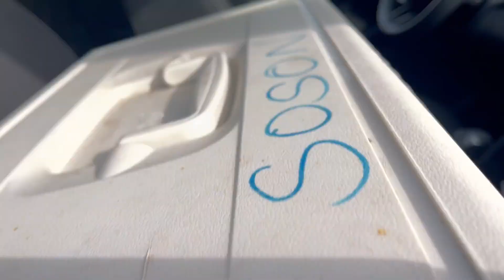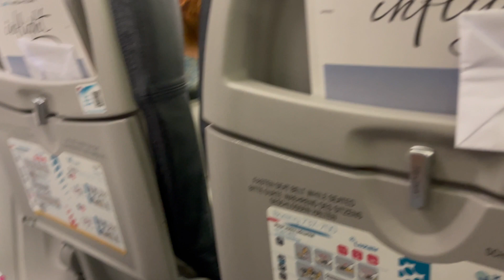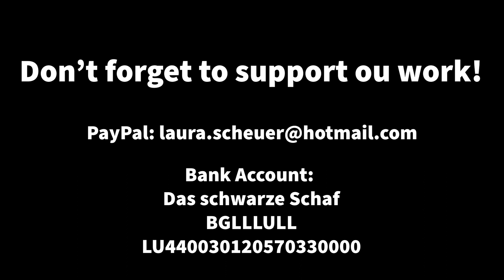Puppies Got Abandoned After Their Mother Got Killed And Was Put In A Plastic Bag On The Street.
Whoever did this to this family was not even able to at least abandon this mother with her puppies. They first killed the mother and dumped the 4 weeks old puppies on the streets during winter. They would have had no chance to survive if I hadn't found them this quickly. This is another sad rescue story here in Romania but luckily with an happy end for the puppies!

Das schwarze Schaf
BGLLLULL
LU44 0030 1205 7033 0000

Thank you so much for your support! Don’t forget to subscribe to my channel in order to stay updated about the progress of my project and if you want to learn more about stray dogs and rescue dogs in Romania.